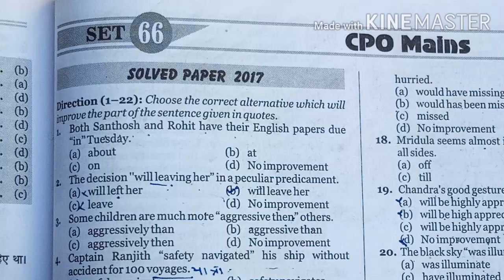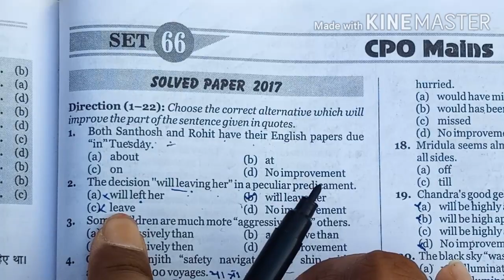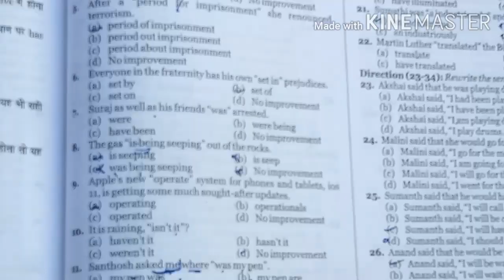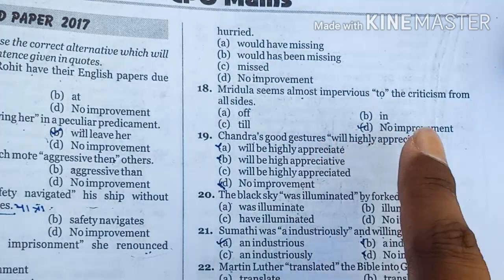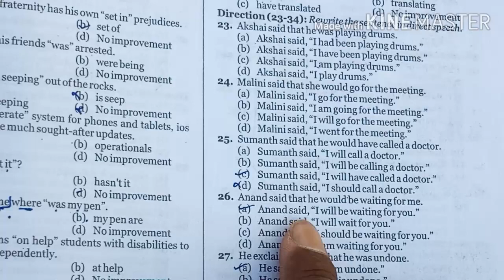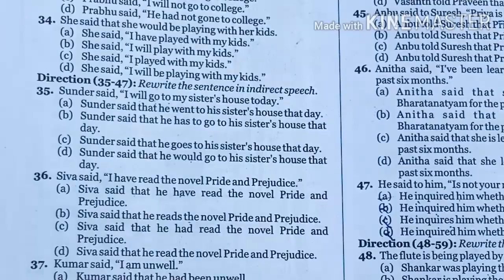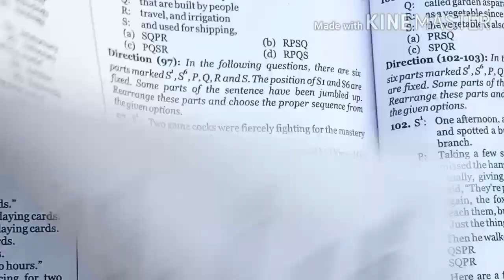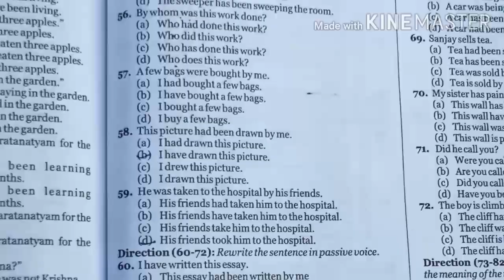FULL SOLUTION OF MB PUBLICATION SET-66(2017) Part-1|MB english book|MB bookTutorials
FULL SOLUTION OF MB PUBLICATION SET-66(2017) Part-1(Q-1 to Q-59)|MB PUBLICATION english book|MB books Tutorials|
SSC STENO 2020| SSC CGL 2020| MB BOOK SOLUTION| ENGLISH FOR SSC CGL2020-21|
FULL SOLUTION OF MB PUBLICATION SET-66(2017)|MB PUBLICATION english book|MB bookTutorials|MB BOOK|
dear students हम लोग रोज MB की 2 विडीयो upload कर रहे है ।पहली सुबह 8 बजे और दूसरी शाम मे 7 बजे।
इसके अलावा 12 बजे (mirror of common error and Chapter wise grammar topic)  पढ़ा रहे है एक दिन छोडकर एक दिन।

Dear Students इस विडीयो मे हमने MB BOOKसे practice sets-66(2017) SSC CPO MAINS का 1 sets solve करवाया है।
इस विडीयो मे आप देख पायेगें Common error, sentence improvement, cloze test, paragraph, synonyms, antonyms, idioms, one word substation, gap fillers.

हमने अभी तक SSC के सभी  sets solve करवाये है जिसको आप हमारी playlist मे जाकर देख सकते है।

Dear students इससे पहले के सभी parts MB book की playlist मे है वहॉ से आप लोग देख लेना काफी समय से आप लोगो की मॉग थी कि शुरू से करवाओ।इसिलिये ये विडीयो बिलकुल शुरू से है।

MB BOOK KQ LINK NICHE H👇👇👇👇

Yha dekhe sabhi videos

प्रिय छात्र/छात्राओ हम आपके लिये लगातार विडीयो upload कर रहे है जिससे कि आप घर बैठे तैयारी कर सके।

ये विडीयो सभी exams के लिये उपयोगी हे जैसे SSC CGL, CPO, CHSL, MTS, STENO, UP-tet, C-tet,Tet, NET, AND MANY OTHERS EXAMS.
हमारे चैनल पर जाकर आप ऐसी और भी विडीयो देख सकते है।

JO POOORE YOU TUBE PER KAHI NAHI H.

PICHI VIDEO KA LINK NICHE H.

MBBOOK SE IDIOMS BHI SHURU KIYE GAYE H UNKE LINK BHI NICHE H👇👇👇